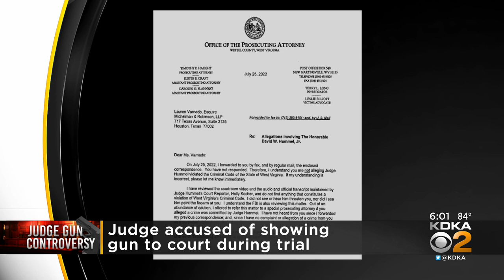Video shows day in court when West Virginia judge pulled out a gun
KDKA-TV has obtained a video of the incident from the New Martinsville, West Virginia courtroom.